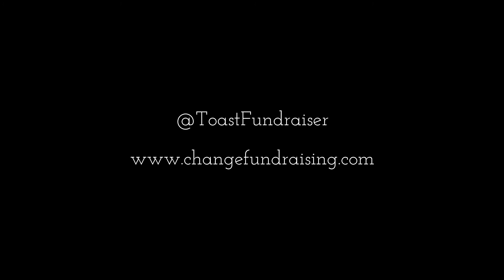A Quick Chat With Gilly Balmer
Talking to Gilly Balmer about charity recruitment, how to interview a fundraiser, staff retention and more!